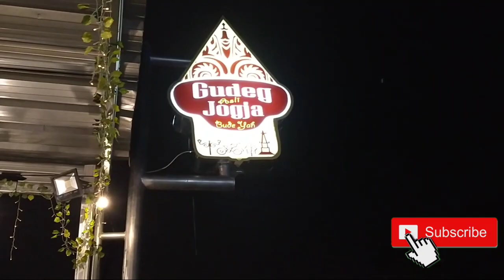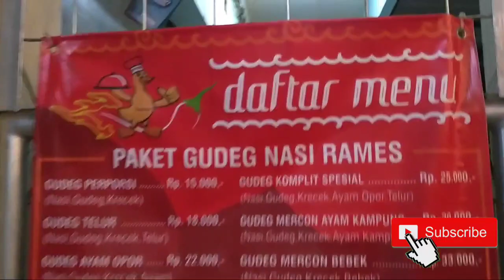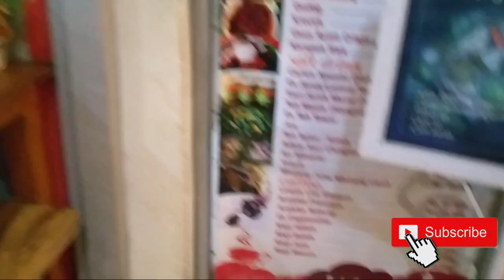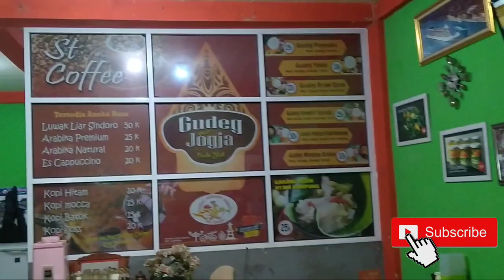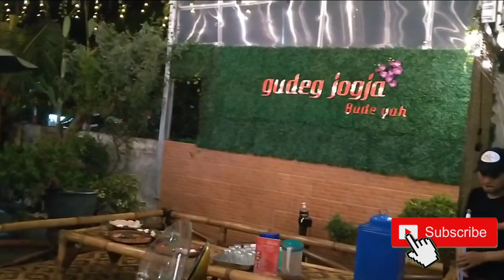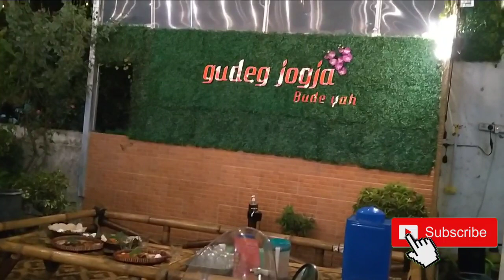MAKAN INI SERASA DI JOGJA //GUDEG ASLI JOGJA BUDE YAH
Assalamu'alaikum temen temen semuanya
Ketemu lagi dengan saya Ira Zulyani.
Video kali ini saya ingin mengajak kalian semua untuk makan salah satu makanan tradisional Jogja . Dan makanan ini ada di Cianjur lho yaitu Gudeg Jogja. Makan ini serasa di Jogja // Gudeg asli Jogja Bude Yah sangat enak dan mantap rasanya.
Penasaran?? silahkan datang aza ke sini yaaa
Makan di Cianjur namun serasa di Jogja dengan tempatnya yg nyaman dan juga enak..
Pengen tau gimana rasanya? Yuuk tonton yaa videonya dan nikmati makannan khas nya..
Dijamin pengen lagi dan lagi..

Tengkyuuuu